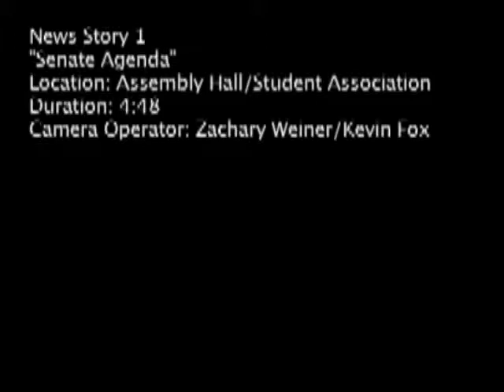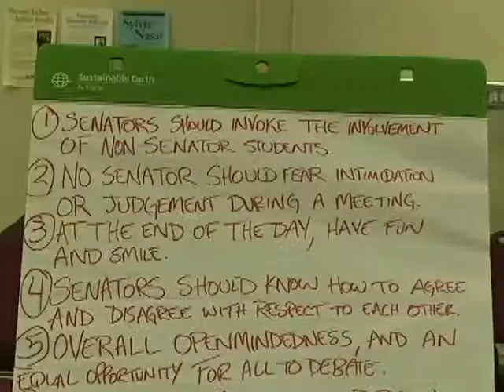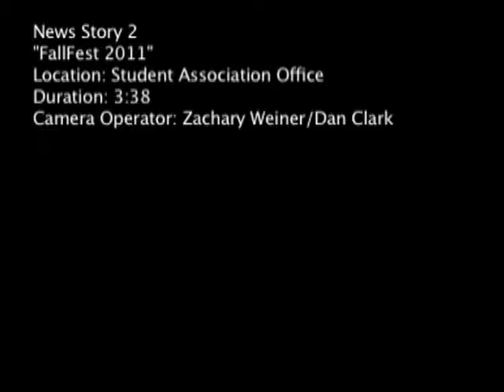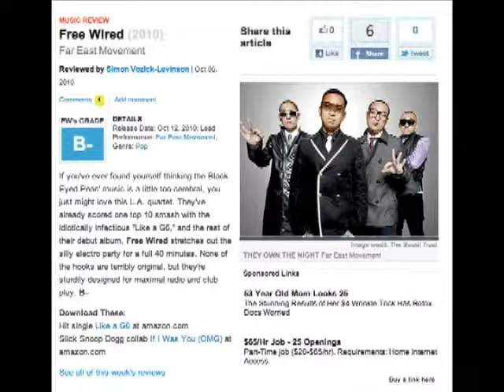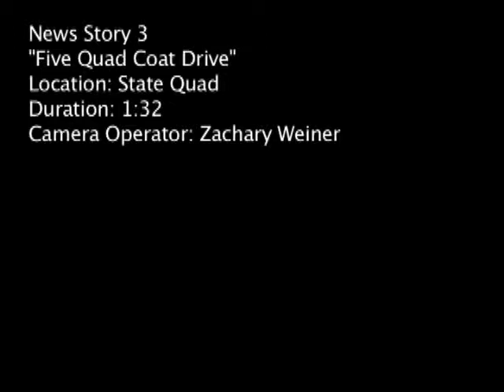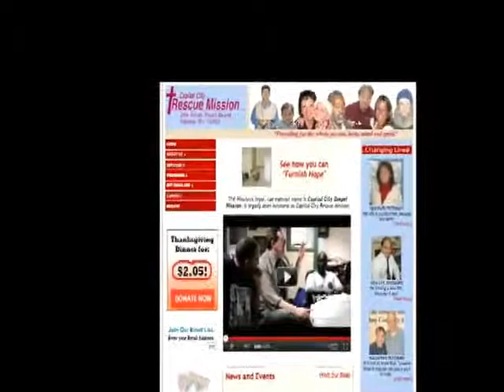Zachary Weiner FRP Media Project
All of FRP Reporter Zach Weiner's packages from his Fall Semester 2011